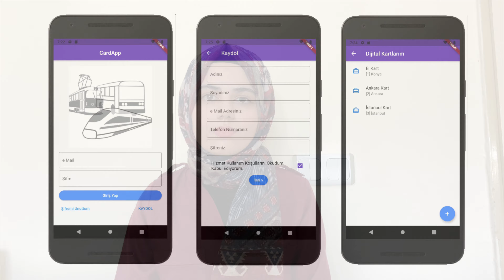KMT-KIZ MÜHENDİSHANE TAKIMI